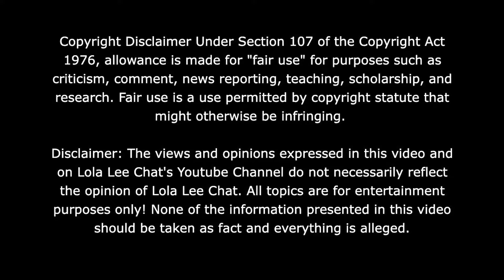Kali Wae explains why she just quit her moms show CIXOT! 07.02.2024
30 Day Trial of Amazon Prime